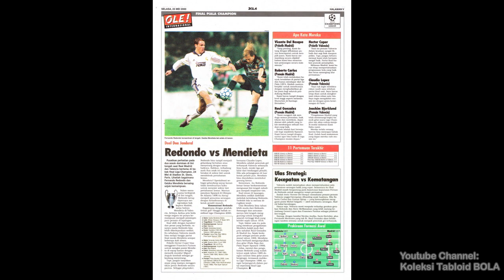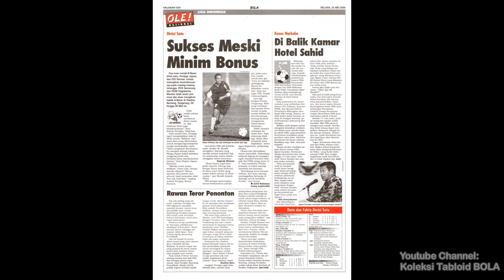OLE! Tabloid BOLA ED 1006X, Selasa, 2000-05-23 Pesta Play Off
OLE! Tabloid BOLA ED 1006X, Selasa, 23 Mei 2000 Pesta Play Off